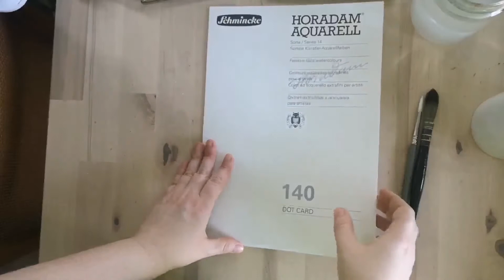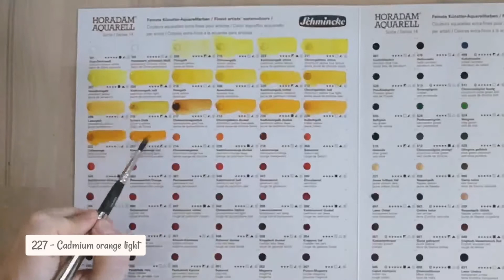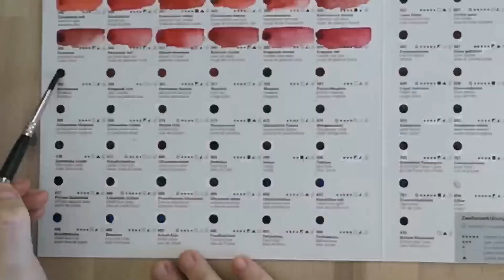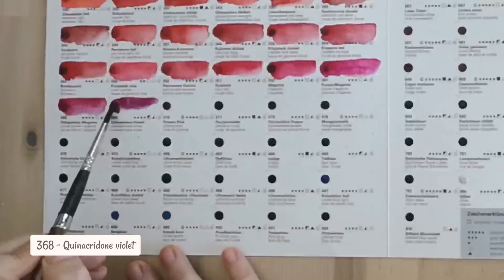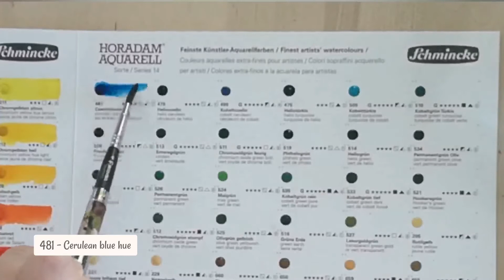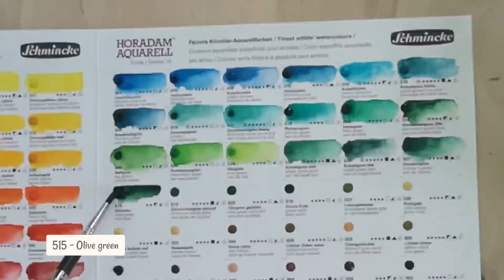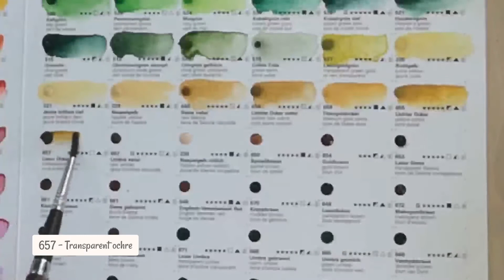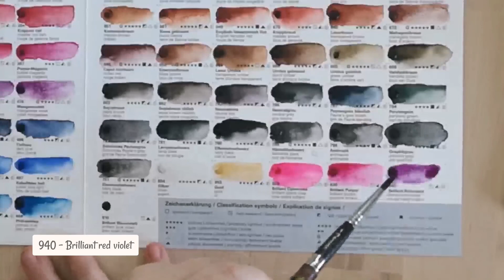Rellenando Dot card Schmincke - Mis colores favoritos